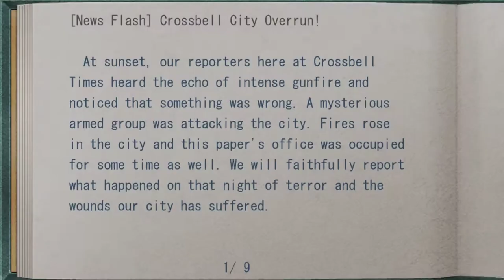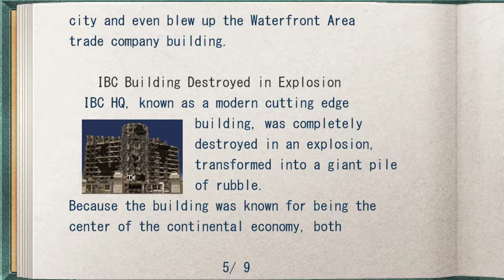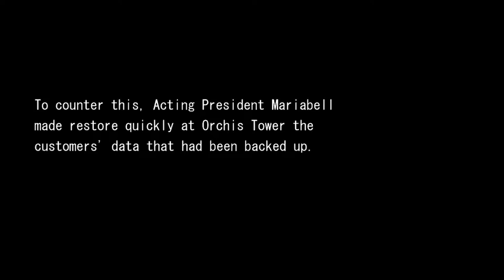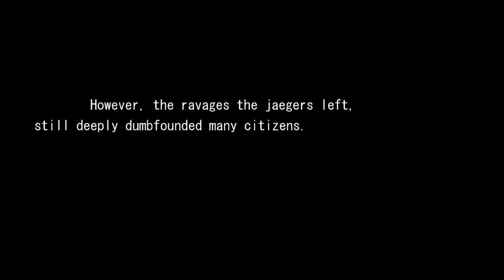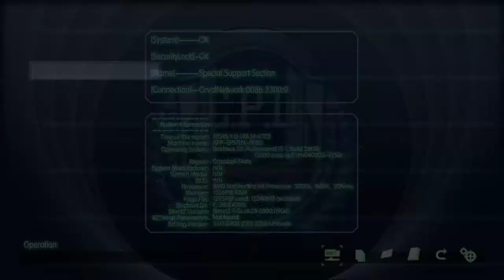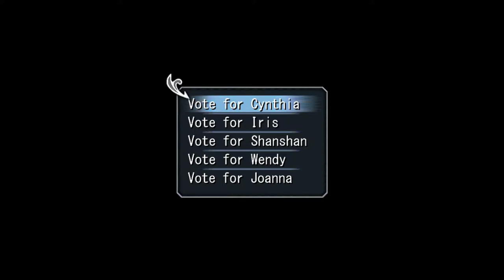The Legend of Heroes: Trails of Azure (Ao no Kiseki) - Walkthrough part 18